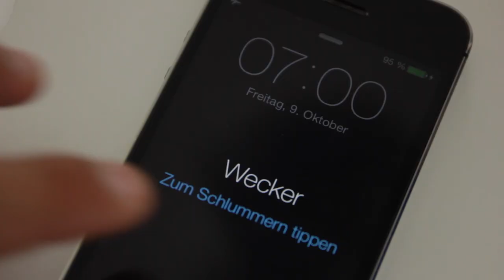EIGHTEEN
It's done, I somehow made it to 18 years. I decided to spent my birthday in Lisbon, I had a blast besides of the shitty weather, but I ignored that and had an awesome time !

Check him out !

✩ SNAPCHAT! thetomhiller